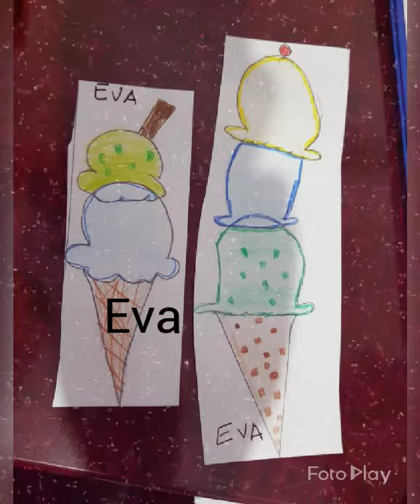Magical medians art work